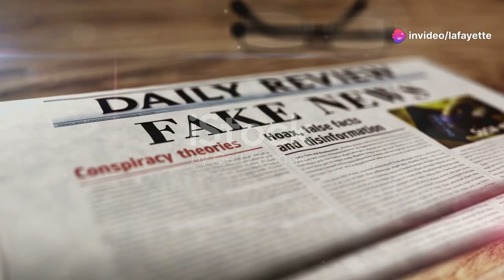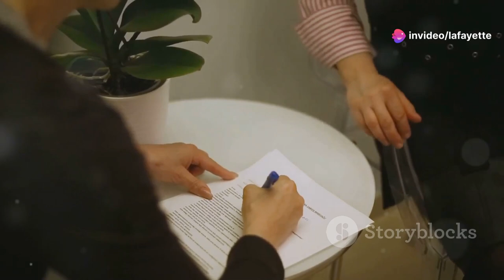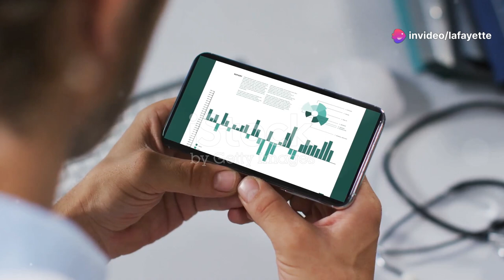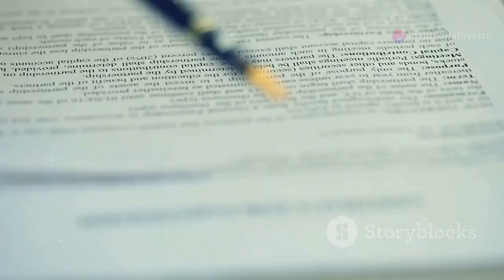تنبيه قانون وسائل التواصل الاجتماعي! هل أنت مسؤول؟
في هذا الفيديو، نستكشف مفهوم الأخلاقيات الاجتماعية وفقًا للقانون التونسي، ونركز على مسؤوليات صناع المحتوى في احترام القيم والمعايير السلوكية. نتناول كيفية تجنب الأخبار الكاذبة، احترام الخصوصية، ومراعاة القيم الثقافية. كما نعرض أمثلة حقيقية لأحداث وقعت في تونس تتعلق بصناع المحتوى، ونناقش الأثر القانوني للأخطاء. انضم إلينا لفهم أهمية تقديم محتوى مسؤول يحترم المجتمع ويعزز القيم الإيجابية!